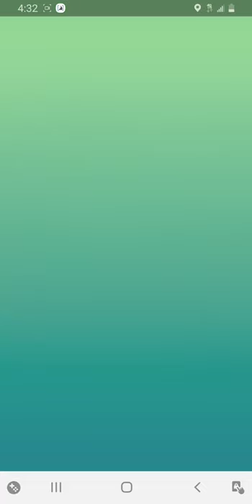Pokémon GO - Alolan Vulpix Raid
Pokémon GO Walkthrough - Alolan Vulpix Raid.

Pokémon GO is an augmented reality game for iOS and Android devices. It was released on July 6, 2016. It has been called one of the most successful mobile games ever. It was developed and published by Niantic inc. with approval and money from The Pokémon Company International, Gamefreak, and Nintendo. There will always be time stamps in the descriptions of the videos if you want to only watch a certain part.